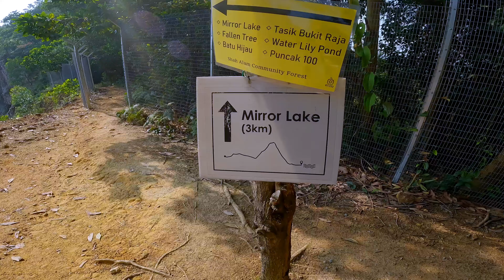EHKAUNI MAKAN PEK KEMBARA DI BUKIT SAPU TANGAN DAN MIRROR LAKE | SHAH ALAM | HIKING VLOG | 4K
Been There, Done That, Understand That...!